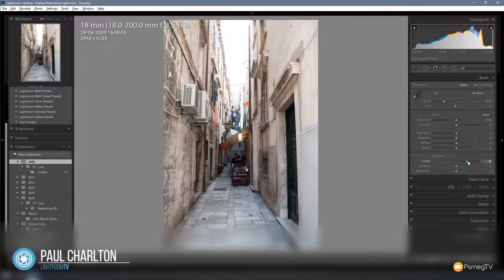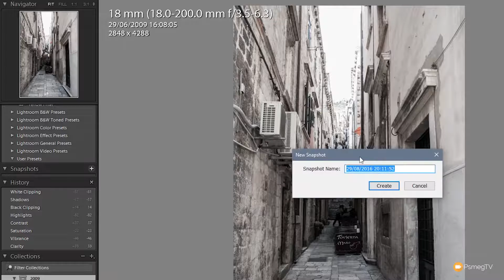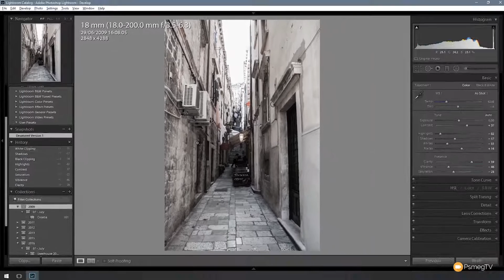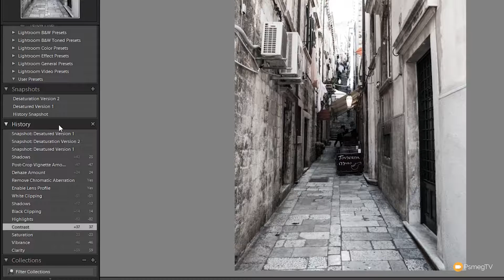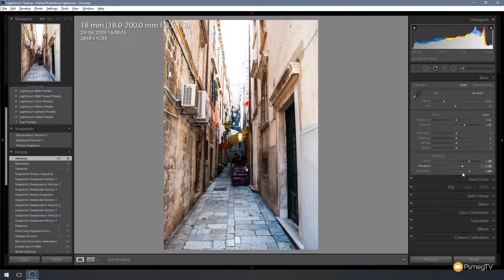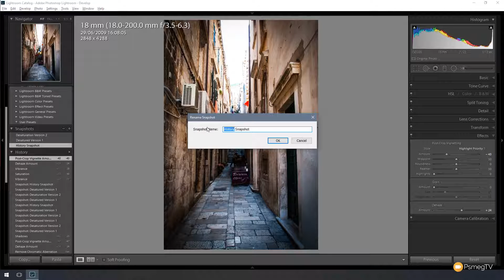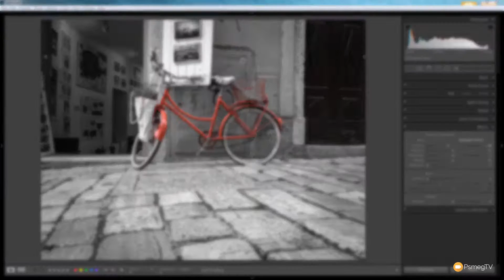How To Use Snapshots in Lightroom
Snapshots in Lightroom offers a versatile way of creating multiple versions of a single file without the need to create virtual copies.

In this in-depth tutorial I'll take you step by step through how to use Snapshots and how to get the most out of this powerful feature.

Free tutorials for Adobe Lightroom CC 2015. New tutorials added every Monday.

Take your Adobe Lightroom skills to the next level!

SUPPORT: Our website offers additional information and perks. Please check it out!